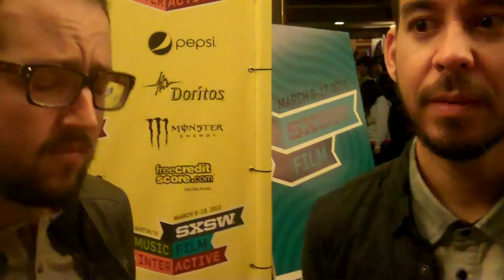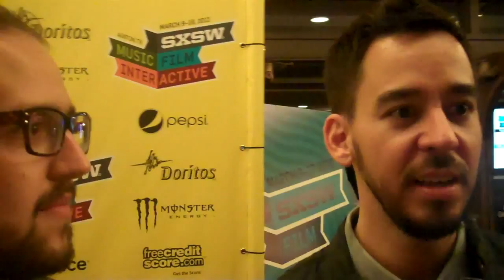SXSW 2012 Interview: Linkin Park's Mike Shinoda on The Raid: Redemption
The Raid: Redemption composer and Linkin Park member Mike Shinoda talks to Playmaker Magazine Editor-in-chief Adam Sweeney about his work on the film's music and how it compares to producing a tradition album with Linkin Park at the 2012 SXSW Film Festival.